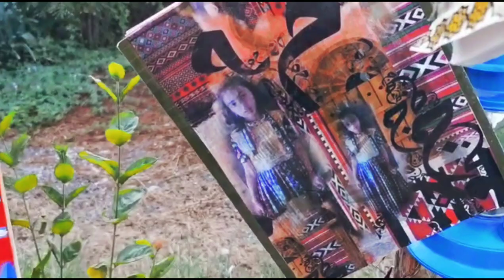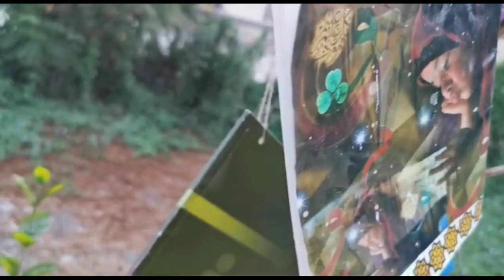Alla Ahmed Mohammed AL Saadi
Nasser Palangi / Students' Projects
Senior Study's Final Art Projects
Mixed Media Installation
By: Alla Ahmed Mohammed AL Saadi
Instructor: Dr Nasser Palangi
Scientific College of Design (SCD)
Department of Visual Arts
Muscat - Oman
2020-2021